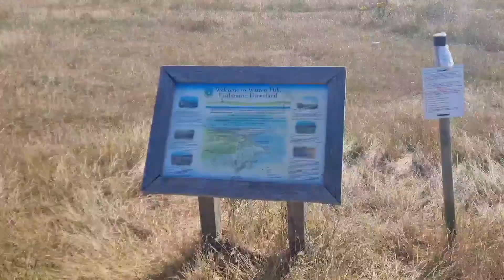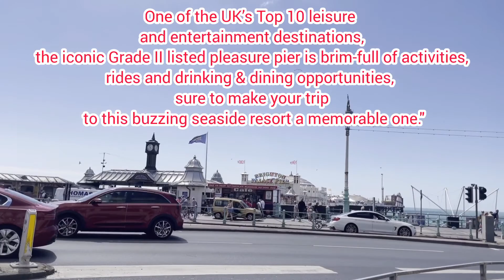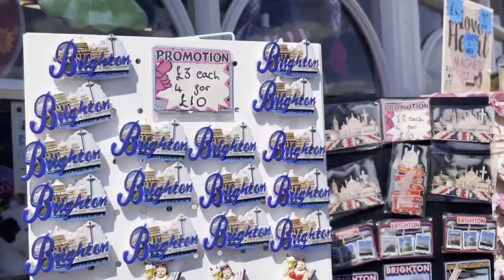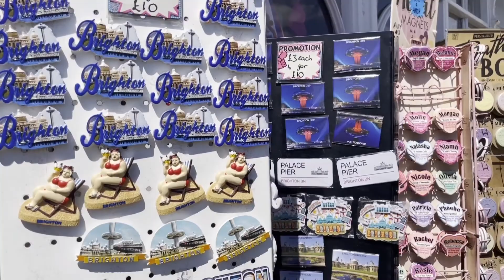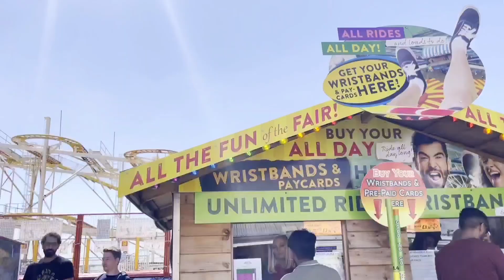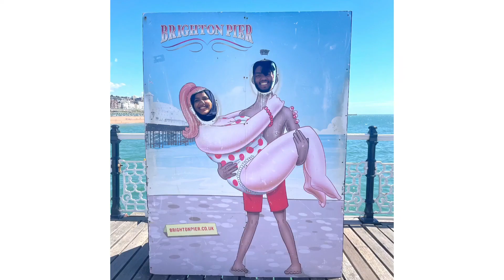ইংল্যান্ডের যেই বিচে সবাই একবার হলেও যায় /এক সমুদ্র দেখতে যেয়ে আরেক সমুদ্রের প্রেমে পড়ে গেলাম #73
Top 10 places in Uk. must do Travel

এক সাগর পাড় ঘুরতে গিয়ে ইংল্যান্ডের দুইটা সুন্দর সাগর পাড় ঘুরে আসলাম! Brighton & Eastbourne Vlog-72

england vlog
england countryside
england vlog bangla
Brighton Palace pier
Brighton beach
Royal pavilion